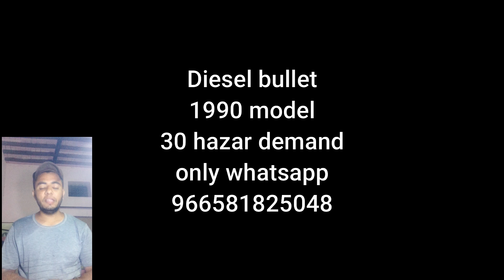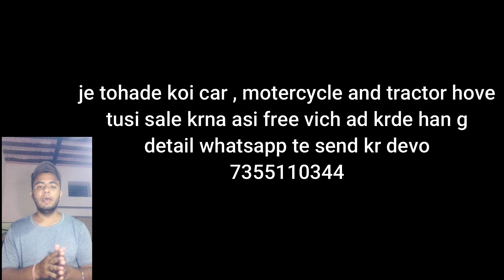Best car sale in punjab 2021 | personal family car for sale in punjab | second car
pb13 production